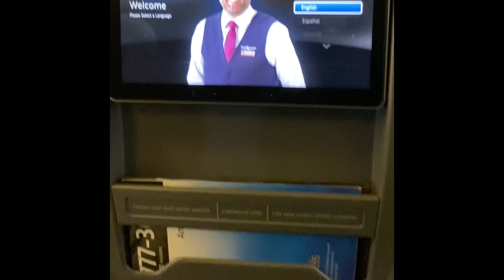Why I Flew To Miami…